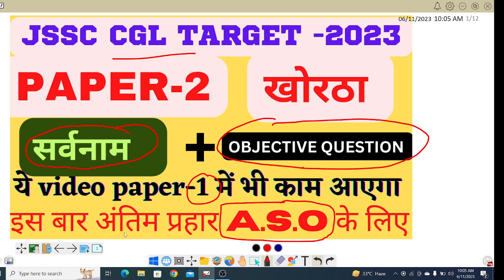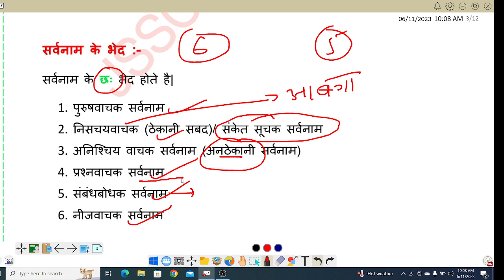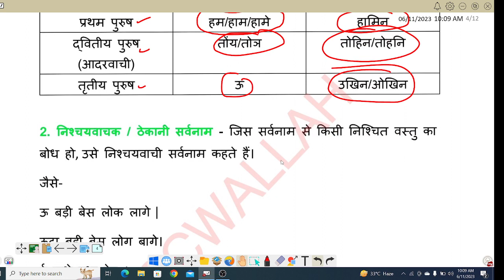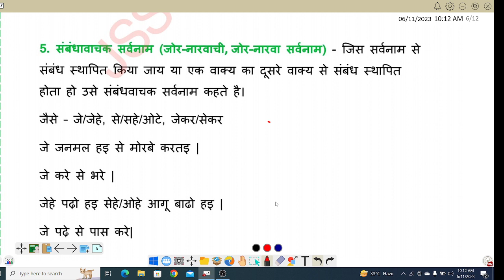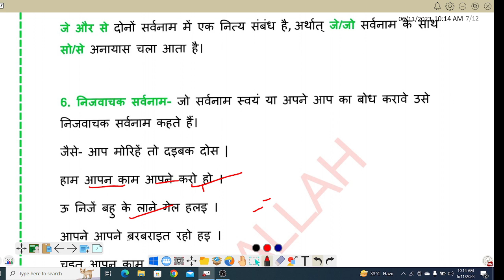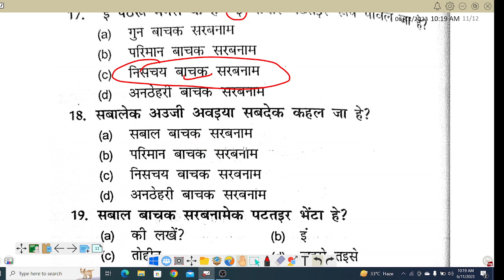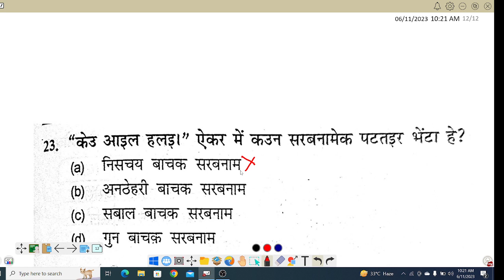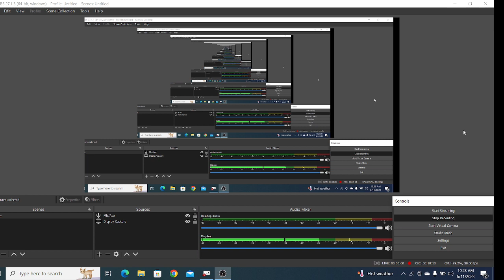JSSC CGL खोरठा सरबनाम PRONOUN PAPER-2 के लिए उपयोगी VIDEO !! 30 प्रश्न मुठी में अब JSSC CGL